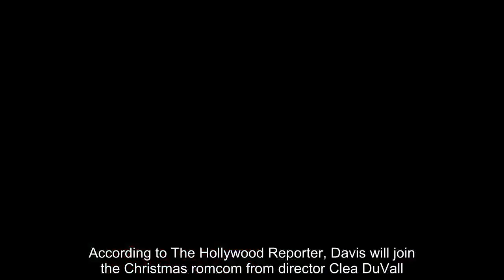Sara Dinkin is madness to see Mackenzie Davis acting too intimate with Kristen Stewart